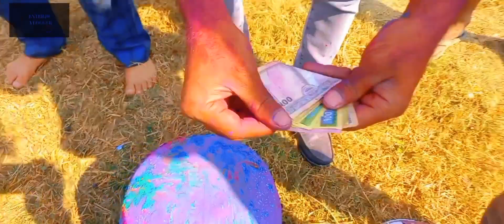Holi 2079: ७३ बर्दिया वृद्ध आमाले तोडिन मट्का | Holi festival celebration